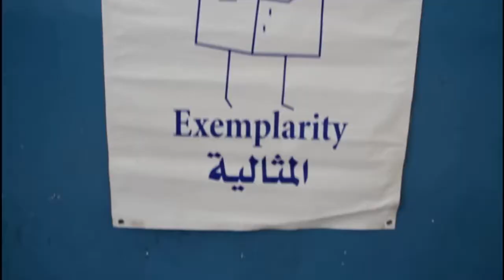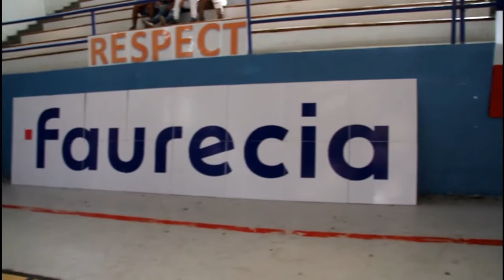شركة فوريسيا بالقنيطرة تكرس تقييم القيّم بحضور خبير "فيفا" هشام الدكيك